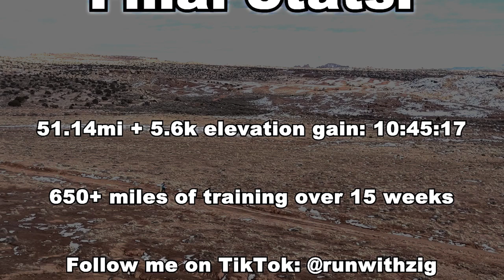Pushing My Limits | My First Ultramarathon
The story of my first ultramarathon - Moab Arches 50mi.
51.14mi | 5.6k elevation | 10:45:17

A story of my preparation + the highs and lows of my first trail ultramarathon.